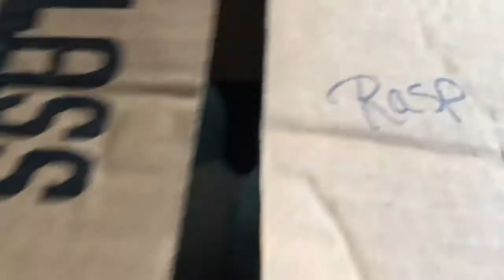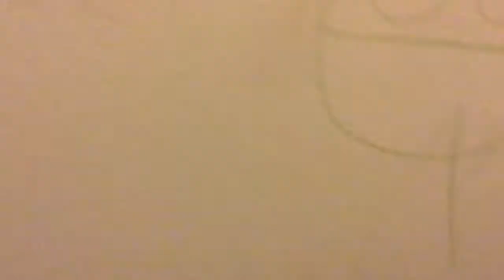Goofy The Murderer Part 2